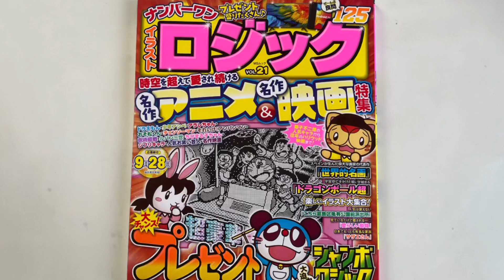【星飛雄馬（巨人の星）】イラストロジックpuzzle